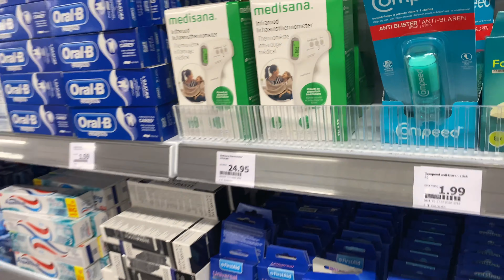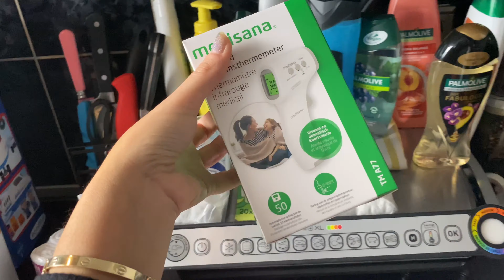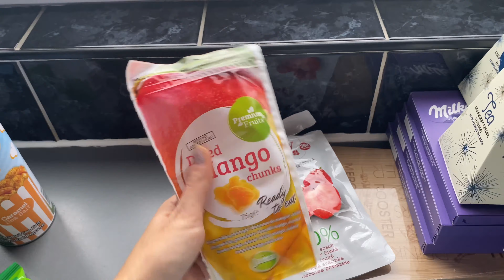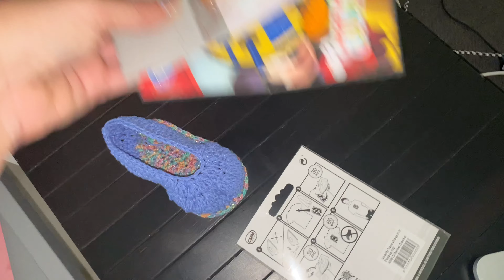Sorularinizi Yanitladim!3.Cocuk! Temelli Donus! Hayaller!? ACTiON’dan 150 Euro’luk Alisveris!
Herkese Merhaba;